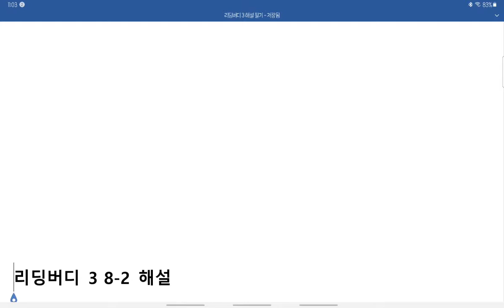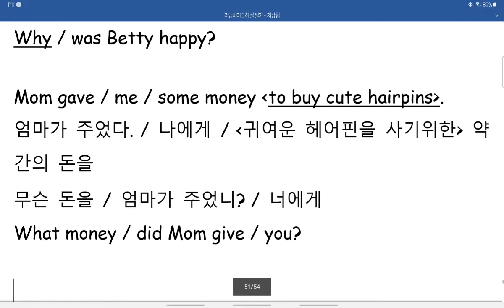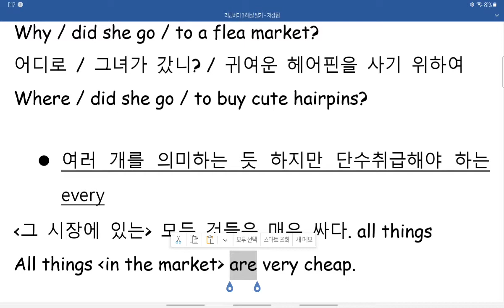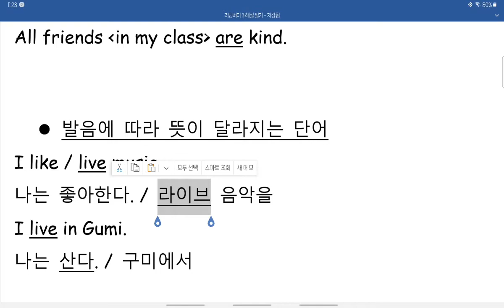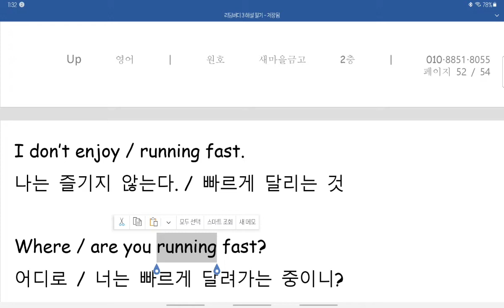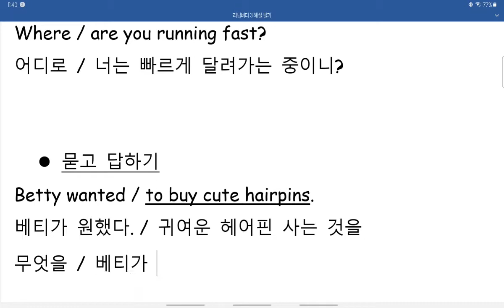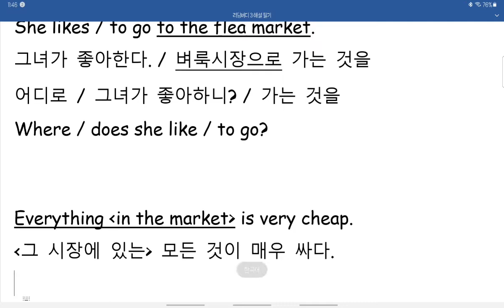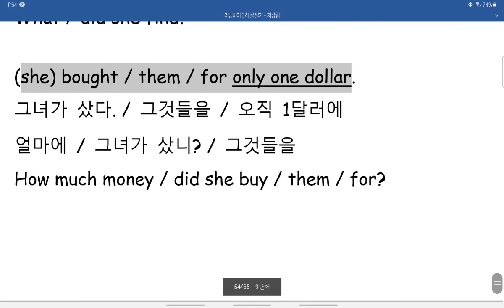리딩버디 3 8-2 해설